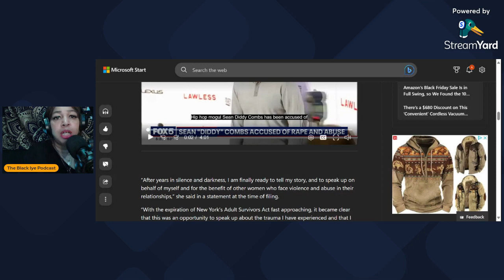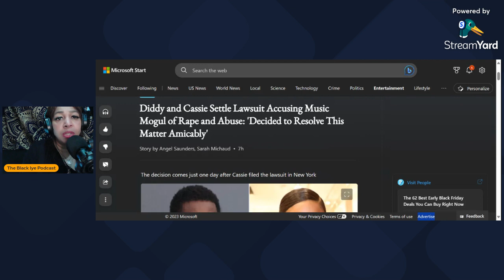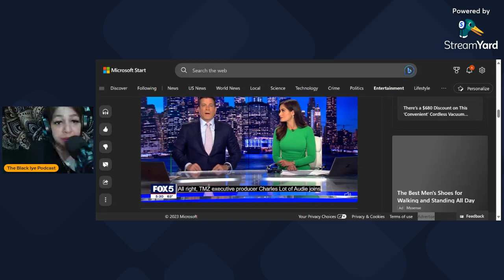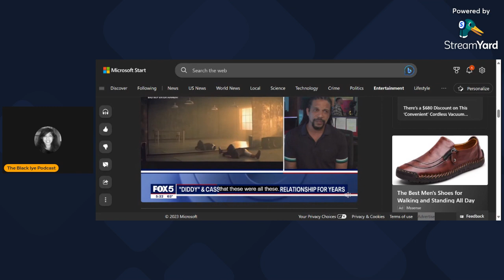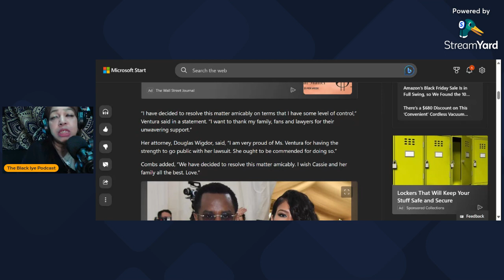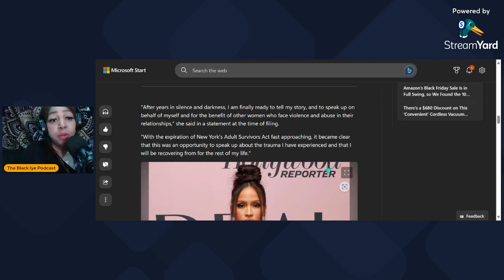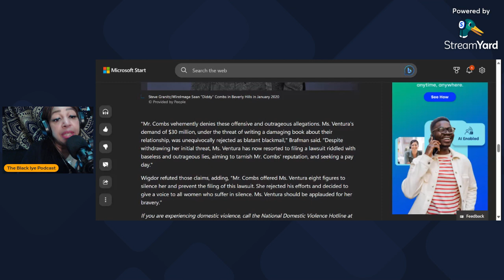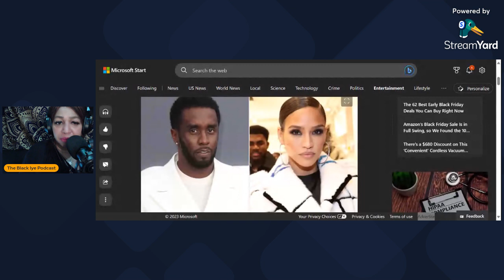Cassie Settles Lawsuit Against Diddy Amicably?? Girl What??!!!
By now, you have heard the news, Cassie settled the lawsuit against Diddy Amicably, Girl What??!!!  I was just absorbing the allegations in the Lawsuit. Some heavy stuff.
I have my thoughts.